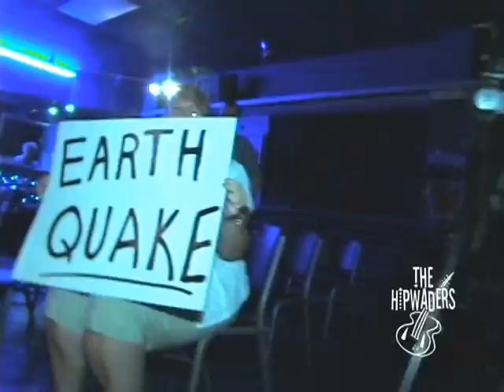It's an Earthquake - The Hipwaders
Live performance from 2006.